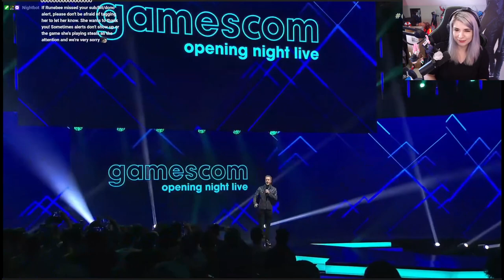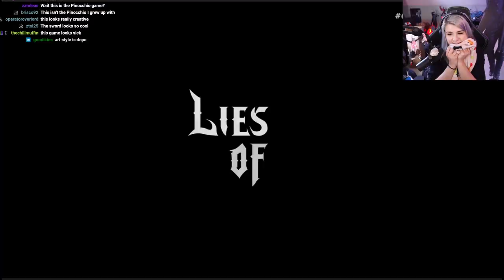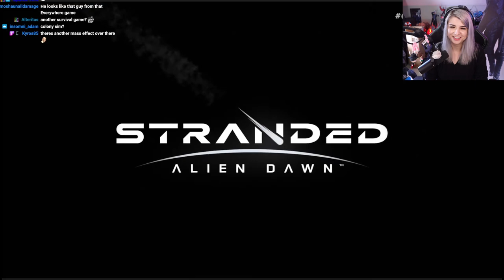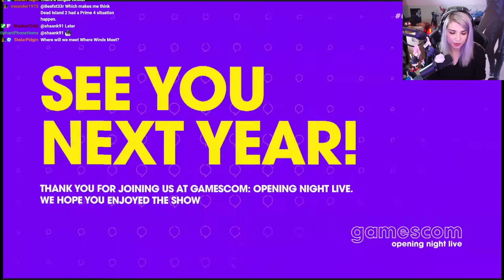Gamescom 2022 Showcase Reactions - PINOCCHIO AND KILLER KLOWNS???